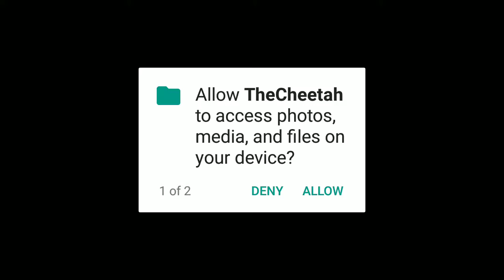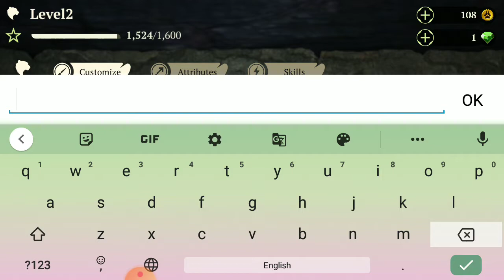The cheetah offline simulator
good gameplay video